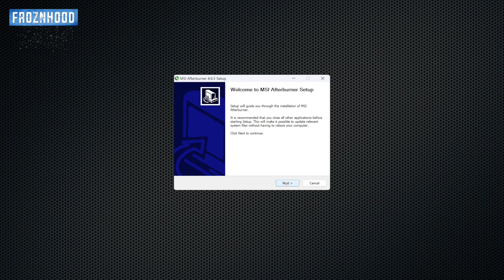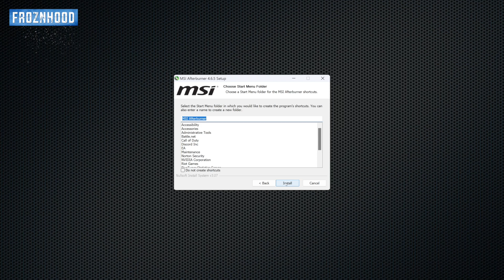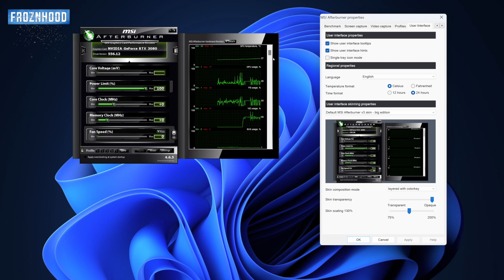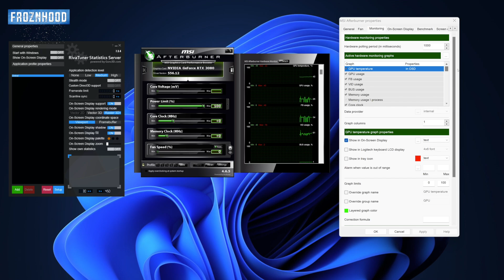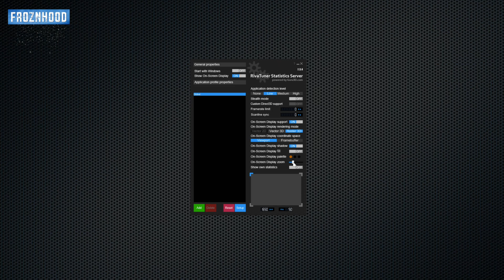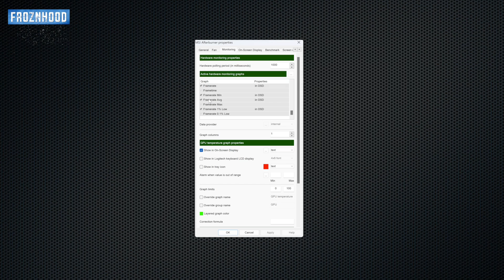How to Setup MSI Afterburner & In-game Overlay (On-Screen Display) 2024 | Show FPS, temps and speed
How to Setup MSI Afterburner & In-game overlay (On-Screen Display) 2024

In this video I explain how to download and install Afterburner, how to enable the in-game overlay (also called on-Screen display) and how to monitor different system parameters during gaming such as CPU and GPU temps, CPU and GPU frequencies, current fps (framerate), average fps, RAM usage and many others.